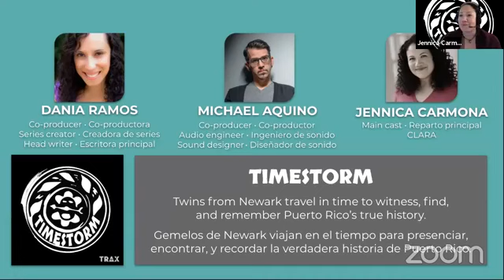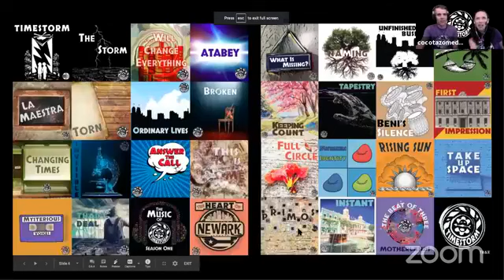2020 Latino Celebration: Timestorm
Timestorm is an award-winning fiction podcast about the Ventura twins from Newark who travel through time to witness, find, and remember Puerto Rico’s true history.